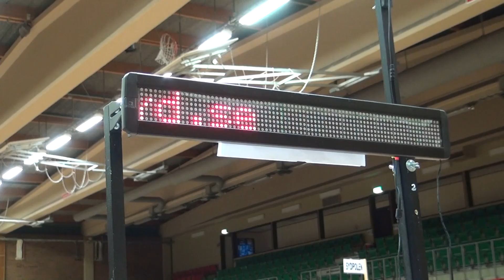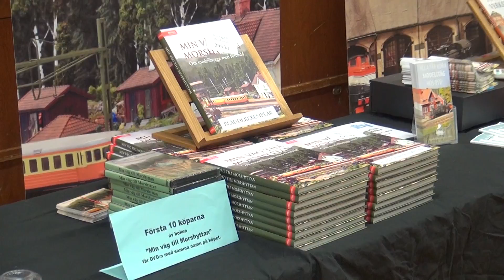MJ-inspektionen besöker Dream Track i Växjö 2017, del 1 av 2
Stefan Fjällemark från Modul Syd ger oss en introduktion till arrangemanget.